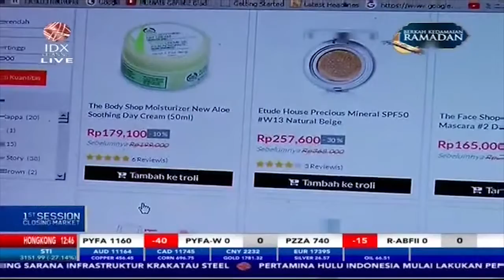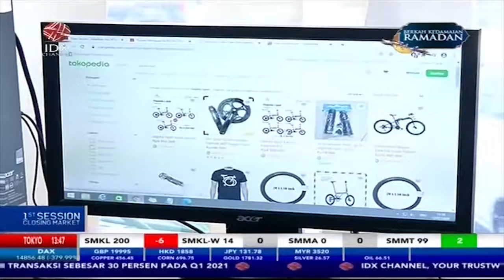Hari Bangga Buatan Indonesia 2021 Tandai Kebangkitan UMKM